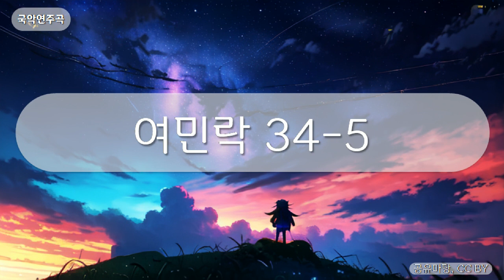국악연주곡 - 여민락 34-5